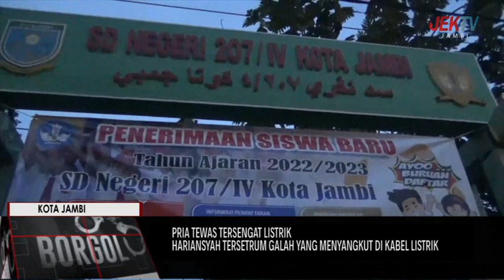HARIANSYAH TERSETRUM GALAH YANG MENYANGKUT DI KABEL LISTRIK